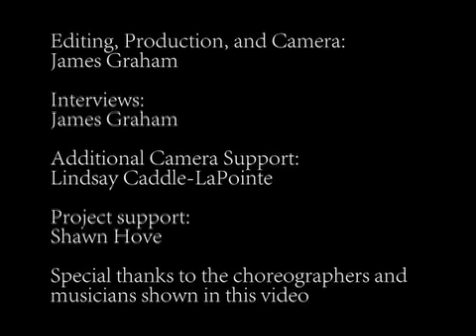Drums Downtown VII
Drums Downtown VII features the OSU Percussion Ensemble, directed by Susan Powell and Joseph Krygier, and choroeography by OSUDance faculty Meghan Durham, Olivier Tarpaga and Susan Hadley in a program titled "Traditions" on Friday, February 19 and Saturday, February 20, 2010 at 8 pm in the Capitol Theatre, Riffe Center, 77 S. High St. Drums Downtown VII also includes "Come early... stay late," with a pre-concert talk offered both nights at 7 pm and a post-concert talk on Friday night only. Tickets are $17 general admission; $12 students and senior citizens. Video by James Graham.